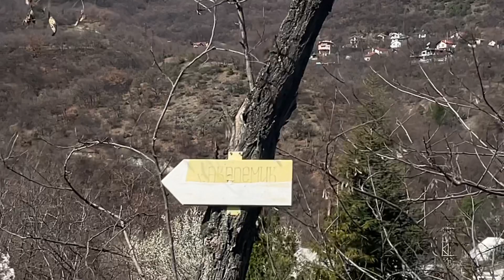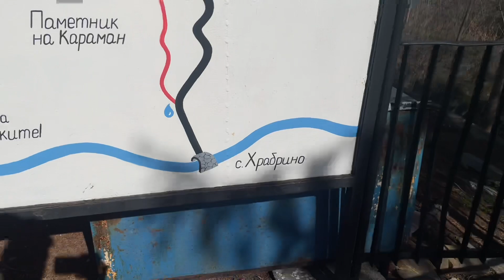Природа, чист въздух и страхотна гледка - хижа Академик, България! 🇧🇬(Родопски партизани)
В това видео показвам нашата разходка от село Храбрино до хижа Академик (Родопски партизани). Приятно гледане!

Хижа Академик /бивша Родопски партизани/ се намира на 4 км над село Храбрино /община Родопи, област Пловдив/. Селото се намира на 10 км от гр. Пловдив, а до него води поддържан асфалтов път. В село Храбрино има 4 параклиса и стар храм, а неповторимата атмосфера на това китно родопско село ще Ви накара да се освободите от градския шум и напрежение.

Пътят за хижа Академик започва след края на селото. Добре поддържан път с трошено-каменна настилка достъпен за всички видове автомобили достига до римски мост. На около 200 метра след него, пътят отново става асфалт и след 3 км сте пред хижата. Тя разполага с паркинг места за около 30 автомобила. От хижата се разкрива прекрасна панорама към град Пловдив, Тракийското поле и Сърнена Средна гора, а особено впечатляваща е гледката към града вечер.

Хижа Академик е база след основен ремонт. Общо местата за настаняване са 85.

Имате възможност сами да приготвите храната си в обособен и обзаведен кухненски блок. При желание може да поръчате цялостно меню за Вашите поводи. При заявка може да поръчате и изпичане на агне.

От хижата, намираща се в местност Лещенско, тръгва червена маркировка, която указва популярния маршрут до хижа Бряновщица. Прекрасна панорамна гледка се разкрива от местност Тиклата, намираща се на 10 минути път от хижата. И други интересни забележителности в близост до хижата: х. Бряновщица - 1.30 ч; х. Върховръх - 4.00 ч; х. Персенк - 9.00 ч.

Село Храбрино се намира в планински район, на 15 km югозападно от Пловдив. Около централната по-стара част от селото по планинските масиви са разположени две големи непрекъснато разрастващи се вилни зони. През селото минават две реки. Оттук започват туристическите маршрути към хижа „Здравец“, хижа „Равнища“, село Бойково и разположената в близост до селото на 4 km хижа „Академик“ (старо име „Родопски партизани“).

До 1934 година името на селото е Сотир, а до 1960 година – Свети Спас. Храбрино е старо село, съществувало през Средновековието. Сведения за селото, под имената „Ситур“ и „Сотур“ има в турски регистри от 1489(Istanbul – BOA, TD 26, s.127 – село Ситур), 1530(Istanbul – BOA, TD 370, s.96 и s.101 – село Сотур) и 1695 г.(Istanbul – BOA, MAD 3604, s.70-87 – с описите на селищата от нахията Коюн тепеси на каазата Филибе (Пловдив), сред които е и село Сотур (Храбрино), описано като изцяло християнско село, наброяващо 25 български християнски къщи. Захари Стоянов в „Записки по българските въстания“ описва подробно село Сотир и усилената подготовка на жителите му за Априлското въстание. Събитията се развиват в дома на Рангел Тепавичаря.

Население - около 600 души.

В селото има четири параклиса и една църква. В най-високата част сега се вижда параклисът „Свети Димитър“, който е непосредствено до паметника на родопските партизани. На около 5 km в посока към с. Брестовица, през планината по черен път може да се стигне до параклиса „Свети Спас“, дал името на селото за период от 30 години. В селото има два антични римски моста, които стоят непокътнати хилядолетия от периодично прииждащите буйни реки, често нанасяли сериозни поражения на земеделците в района.

В края на месец февруари и началото на месец март ежегодно се провеждат карнавални шествия с кукерски маски и ритуално запалване на огъня за прогонване на злите сили.

В местните параклиси и църква се отбелязват с празнични литургии по-важните религиозни православни празници.

Всяка година през селото минава рали. Участниците спират на центъра, за да отпочинат и да проверят състоянието на колите си.